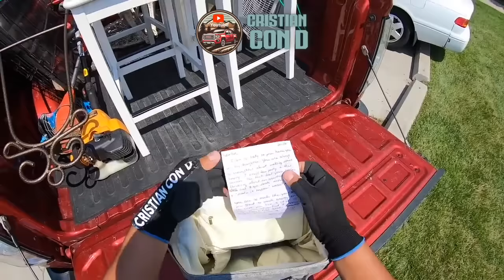🤵‍♀️ Señora boto Las Sillas de su Comedor / LO QUE TIRAN EN USA LOS MILLONARIOS / Cristian Con D